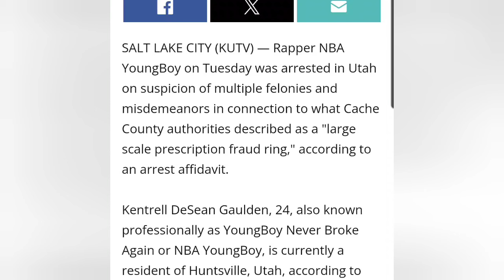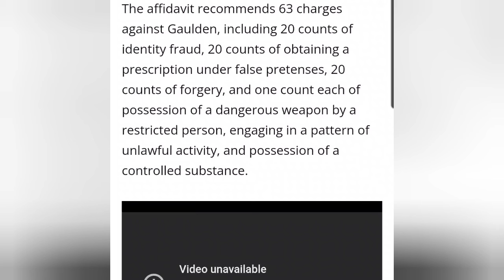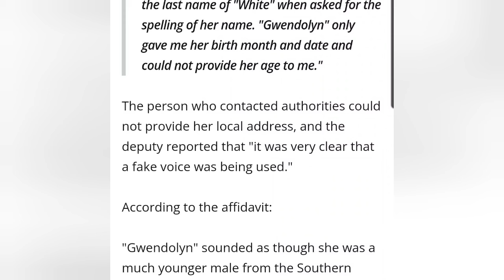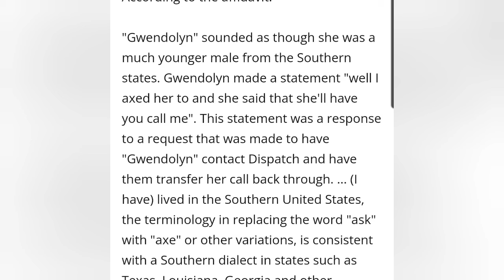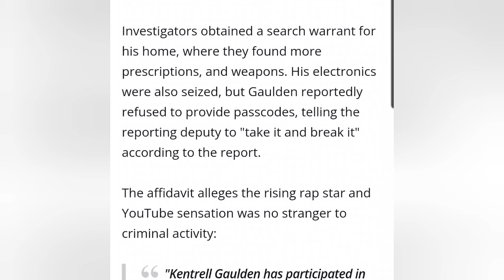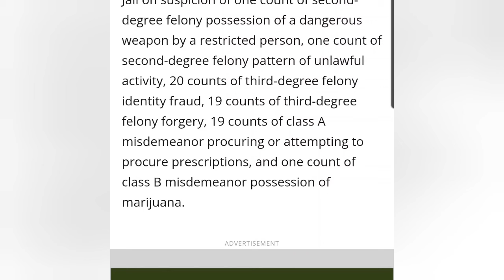NBA Youngboy FEDERAL RICO COMING SOON! 63 charges in Utah prescription drug fraud operation